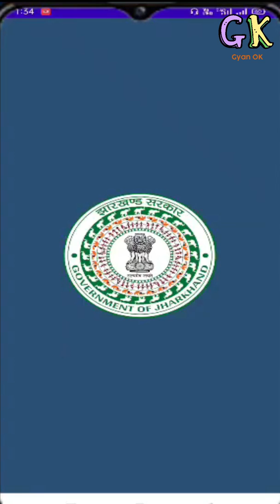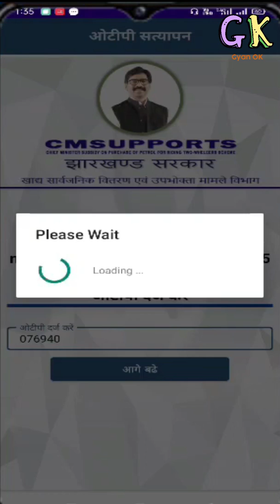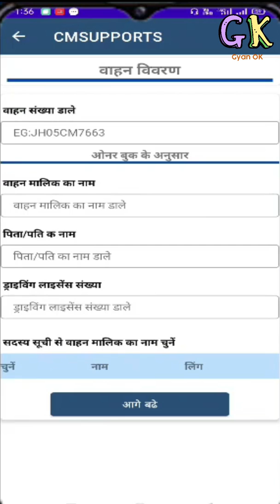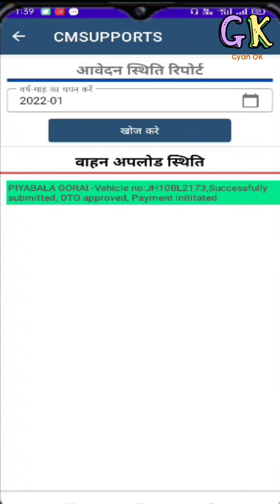Petrol Subsidy(JH)-Cm Support App Download Jharkhand | Jharkhand CM Support App Kaise Download Kare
App लिंक :- t.ly/n2bI

Jharkhand Cm Support App Kaise Download Kare 2022
Jharkhand Cm Support App Link
Jharkhand Cm Support Link
Jharkhand Petrol Subsidy App
Jharkhand Petrol App download kaise kare
Jharkhand petrol app
Jharkhand cm support app mein registration kaise kare 2022